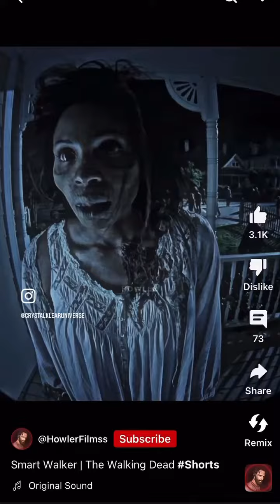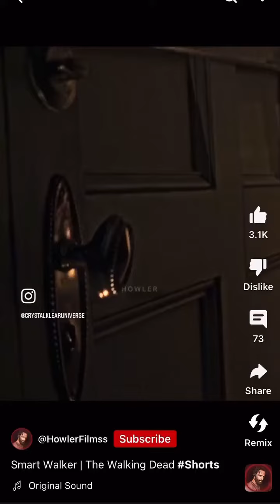Scorpio- I think a zombie at the door 🚪 😂🤡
XCAD NETWORK

XCAD Network is a tokenization platform for Creators, designed to facilitate YouTubers having their own Cryptocurrency Creator token, and rewarding viewers for engaging with their content directly on YouTube.

More explanation

SimpleSwap

A crypto swap is a process of exchanging one digital asset for another without using fiat currency as an intermediary and between two wallets. Crypto swaps are usually performed using a cryptocurrency trading exchange or a swapping platform to allow quick coin-to-coin exchanges. Often, these platforms do not require an account to be created and are a popular choice for individuals that do not want to remain anonymous.

1
Invite up to 5 friends to get the 0.4% BTC cashback subscription on your exchanges for 3 days.
2
The subscription is enabled in your customer account as soon as your friend completes the first exchange.

Lofty AI Fractional Real Estate

KU just gifted you $25 worth of real estate.*

EARN FREE REAL ESTATE

WE WILL BOTH EARN $25 in FREE REAL ESTATE AFTER YOU MAKE AND HOLD AN INVESTMENT

CAREER & PERSONAL DEVELOPMENT,
SOCIAL MEDIA CONSULTANT
BLOCKCHAIN CONSULTANT

Email for PERSONAL SESSIONS

CKU ELITE SCORPION FACEBOOK GROUP

CAREER & PERSONAL DEVELOPMENT,
SOCIAL MEDIA CONSULTANT
BLOCKCHAIN CONSULTANT

When you buy $100 or more on coinbase, we both get $10 of Bitcoin. $10 in Bitcoin is waiting for you!

To claim, use this link to sign up and make a trade, join me on the blockchain

Earn $10 worth of Bitcoin for every friend who purchases a Nano

A hardware wallet is a cryptocurrency wallet which stores the user's private keys (critical piece of information used to authorise outgoing transactions on the blockchain network) in a secure hardware device. The main principle behind hardware wallets is to provide full isolation between the private keys and your easy-to-hack computer or smartphone.